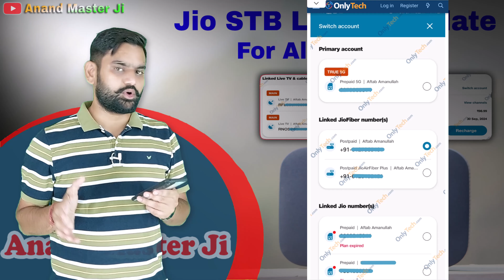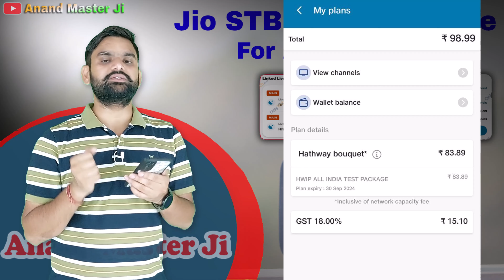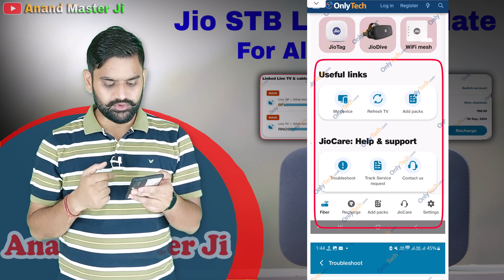Jio STB LiveTV | New Update For LiveTV | Jio Broadband LiveTV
Anand Master Ji Products

1. Mobile Charger

2. Usb Mobile Phone Charger

3. Travel Charger

1. Usb C Cable

2. Usb Data Cable

3. Type C Charger

 Jio STB Live TV Updates: A Brief Overview

Jio's STB (Set-Top Box) has been undergoing continuous updates to enhance the Live TV viewing experience for its users.**

While specific details about the latest updates might not be publicly available, here's what we generally know:

Key Features and Improvements:

* **Expanded Channel Lineup:** Jio has been consistently adding new channels to its Live TV service, catering to diverse interests.
* **Enhanced User Interface:** Improvements in the user interface make navigation and channel selection more intuitive.
* **Picture and Sound Quality:** Ongoing efforts to improve video and audio quality for a better viewing experience.
* **Smart Features:** Integration of smart features like voice search, recommendations, and personalized content.
* **OTT Integration:** Deeper integration with popular OTT platforms for seamless access to a vast content library.

### How to Check for Updates:
* **Regular Software Updates:** Ensure your Jio STB is updated with the latest software version. This can usually be done automatically or through manual checks in the settings.
* **Customer Support:** Contact Jio customer support for the most accurate and up-to-date information.

**Note:** The pace of updates and specific features might vary based on your region and subscription plan.

**Would you like to know about any specific features or issues you're facing with your Jio STB Live TV service?**